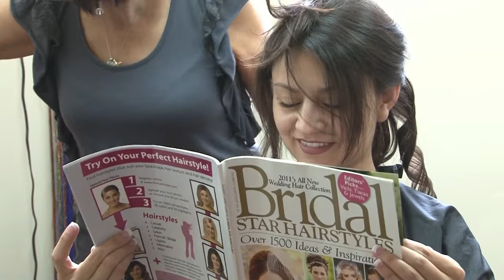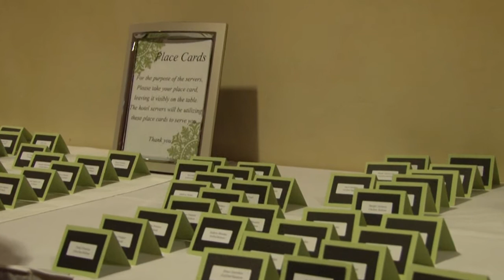Charles and Melissa Wedding Highlights